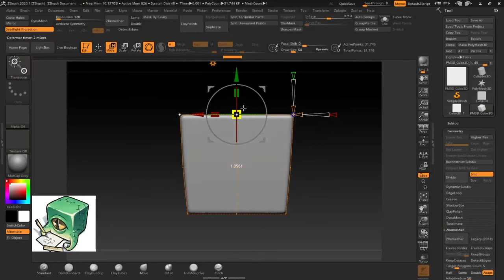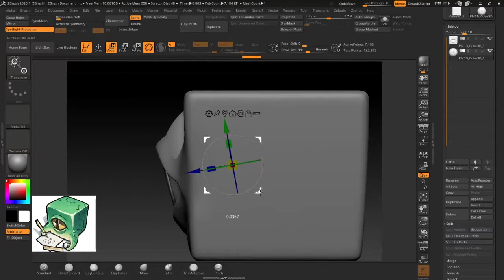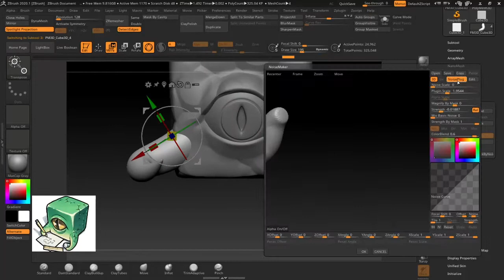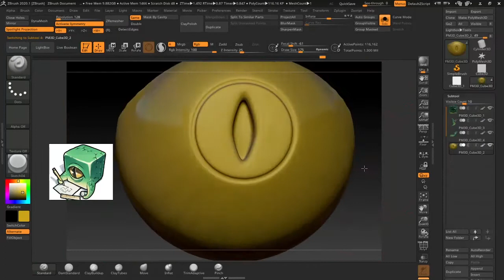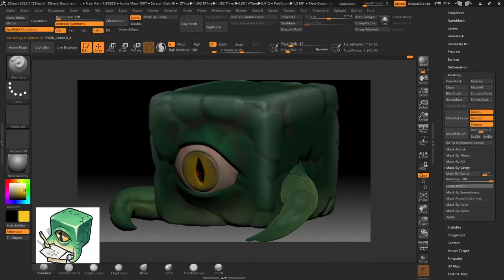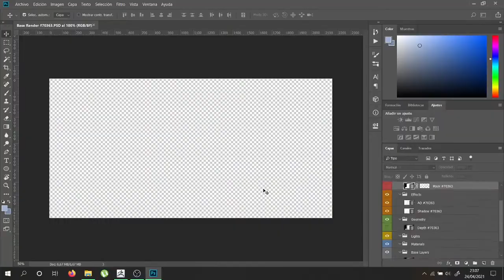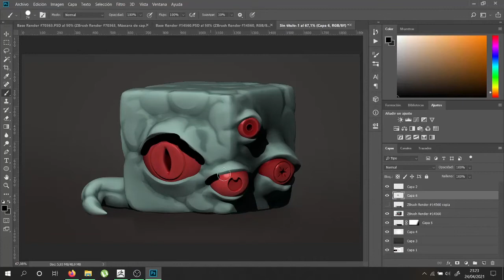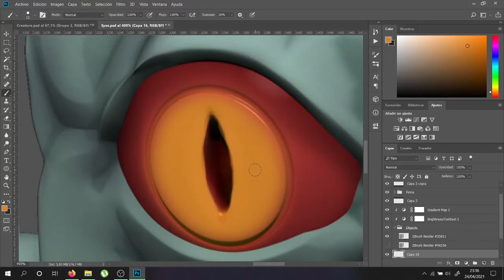👾 How to SCULPT a EYE MONSTER in ZBRUSH 2020 ? - MONSTER sculpting [TIMELAPSE]👾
👇 ACCESS TO MY BRUSHES 🖌️ perfect to start SCULPTING IN ZBRUSH🌟

🐧 YOU CAN ALSO FOLLOW ME ON OTHER NETWORKS🐧

👇ACCEDE A MIS BRUSHES 🖌️ perfectas para empezar A ESCULPIR EN ZBRUSH

🐧TAMBIEN PUEDE SEGUIRME EN OTRAS REDES🐧